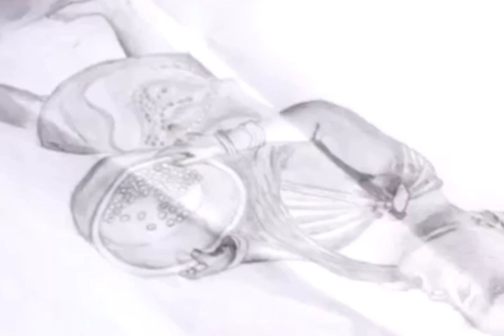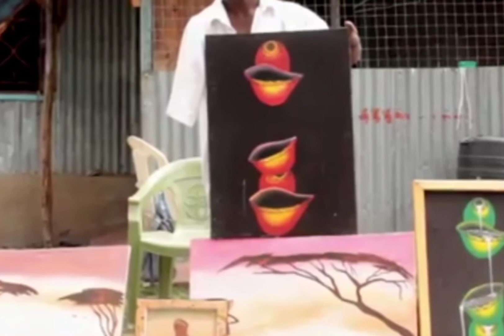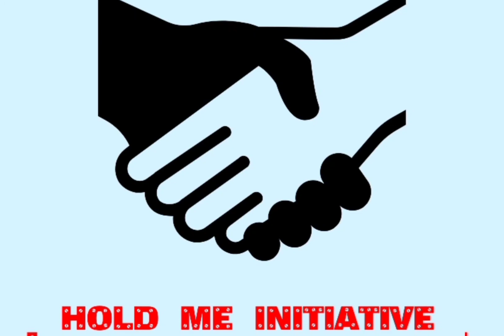MIMI NI COACH WA MCHEZO WA MPIRA WA MIGUU HATA KAMA NINA ULEMAVU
Harun mwaura is a talented man living with disability,He is the coach of new valley sports in kitengela,He is also an artist ,To support mwaura contact him throug 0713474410
To support HOLDME INITIATIVE contact:miriam wawira on 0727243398, paybill:510800
Acc:HOLDME